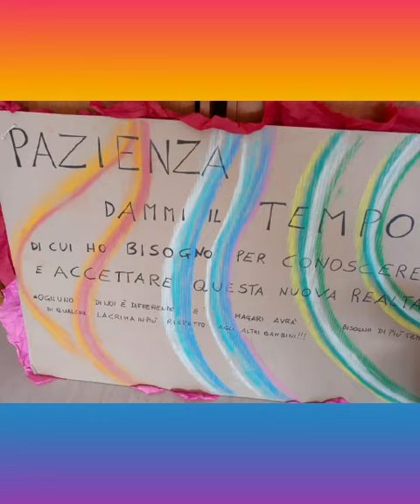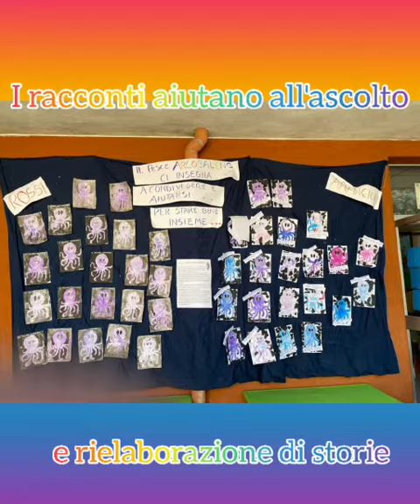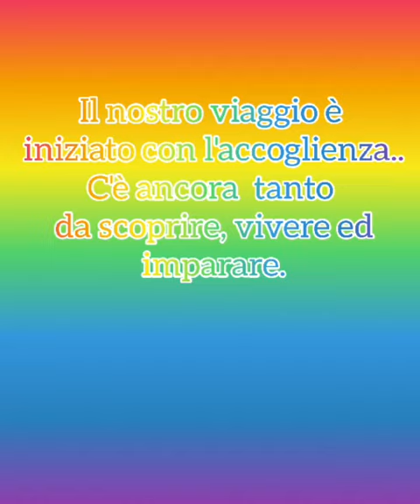A come Accoglienza. Scuola dell’Infanzia Collodi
La scuola dell’Infanzia Collodi, a settembre, ha accolto i bambini delle tre fasce d’età rendendoli protagonisti e soggetti attivi dell’apprendimento attraverso il progetto Accoglienza.
La Scuola dell’Infanzia è un luogo fatto di sfumature e di infiniti sentieri, dove i progetti prendono forma a partire dai pensieri.
Le idee dei bambini dipingono cielo e pareti, mentre le scoperte li renderanno tesorieri dei più nascosti segreti. La meraviglia non sarà soltanto un miraggio, ma l’ingrediente di una preziosa tessitura che accompagnerà i bambini nella loro naturale fioritura”.